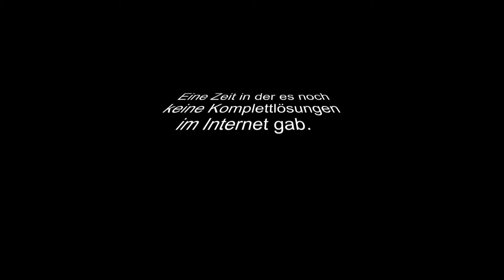Retro Remix - Wario Blast Featuring Bomberman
Bomb, bomb, Bomberman. Dieses Spiel ist unser aller erstes Gameboy Spiel gewesen. Man spielt entweder als Bomberman oder als Wario und muss den anderen wortwörtlich in die Luft jagen.
Dieses Spiel erschien 1994 für den Gameboy.